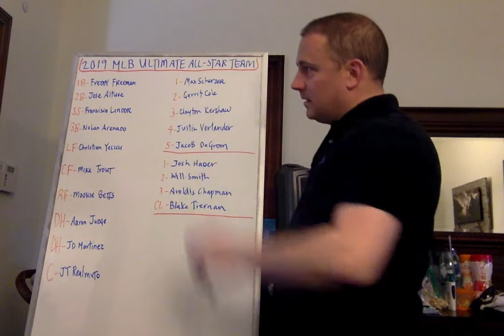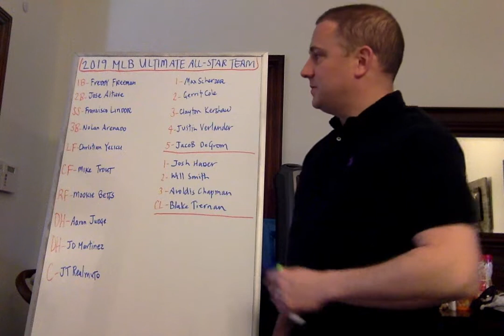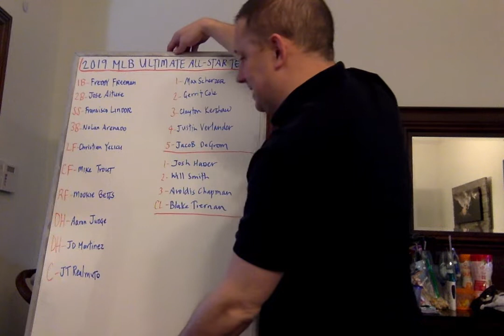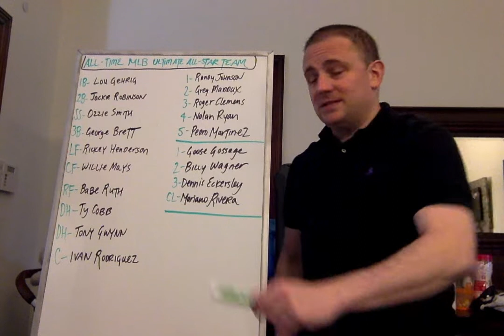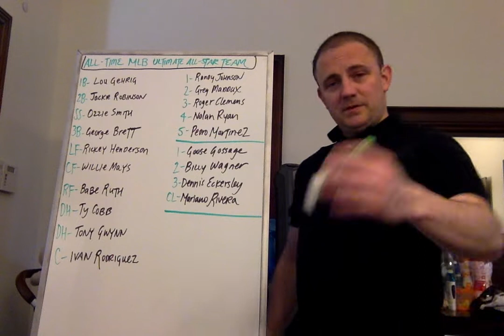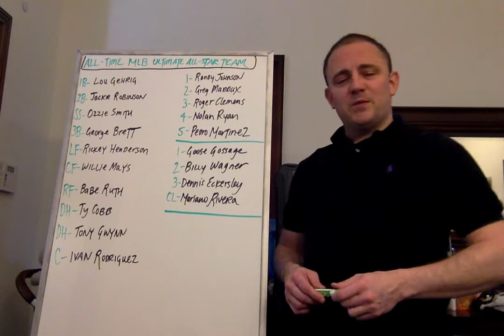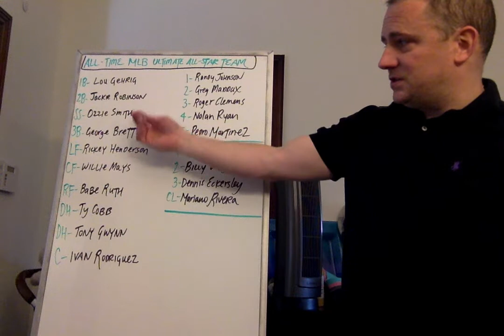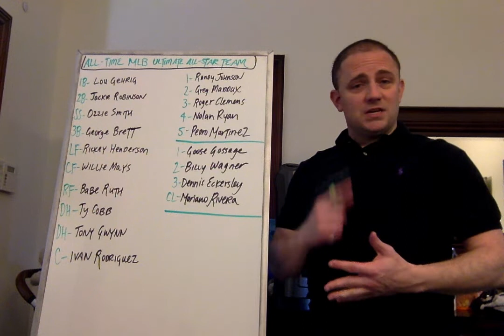2019 MLB ALL STARS VS. ALL-TIME MLB ALL-STAR TEAM - WHO WINS?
Who do you think would win if our amazing All-Stars (both leagues) in 2019 played the All-Time Greatest MLB All-Star Team?

I think it would be an amazing series! I Put several new videos out every week for your enjoyment...